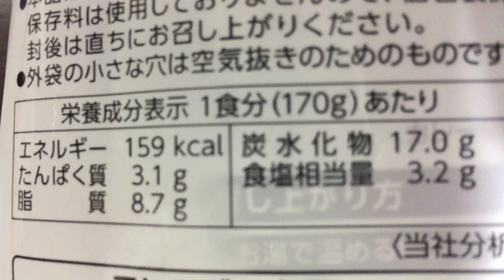エスビー ホテル・シェフ仕様特製ビーフカレー４P中辛！vol.2/4（カロリー・塩分等）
ホテルやレストランのプロ向けに開発されたカレーソースをベースにしたお得な４個パック仕様です。

こだわりの牛肉具材にじっくりと炒めた玉ねぎと生クリームをあわせ、自然な甘みと奥深いコクが楽しめる特製ビーフカレーです。ホテルやレストランのプロ向けに開発されたカレーソースをベースにしたお得な４個パック仕様です。牛肉とソテー・ド・オニオンの旨みがあふれるこだわり仕込みの中辛。（抜粋）

同シリーズ✩
エスビー ホテル・シェフ仕様特製ビーフカレー４P甘口！vol.1/4～4/4

エスビー ホテル・シェフ仕様特製ビーフカレー４P中辛！vol.1/4～4/4

エスビー ホテル・シェフ仕様特製ビーフカレー４P辛口！vol.1/4～4/4

エスビー ホテル・シェフ仕様特製ビーフハヤシ４P！vol.1/4～4/4

商品毎に、
vol.1/4（表紙）→